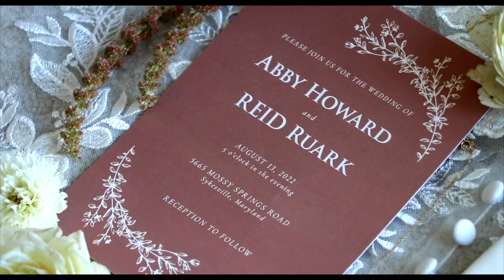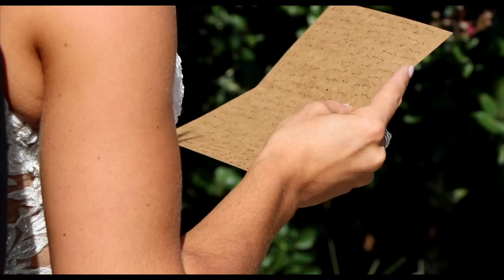Reid + Abby Wedding Video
Congrats to the Ruark's!